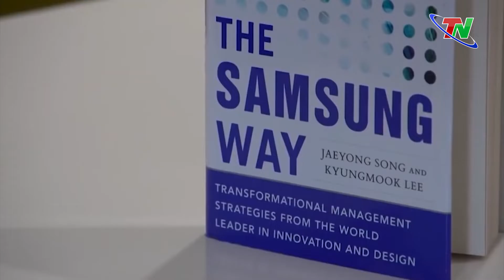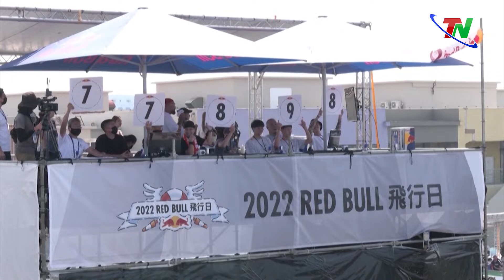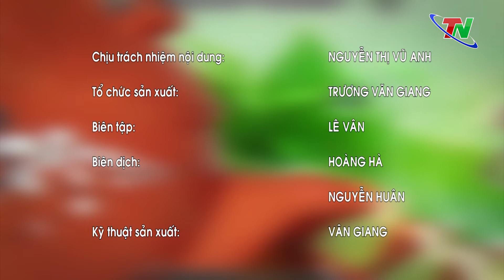Từ Thái Nguyên nhìn ra thế giới ngày 24/9/2022